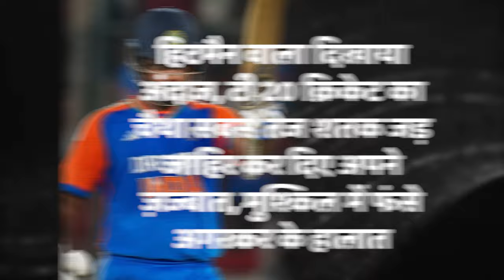संजू सैमसन के सेंचुरी ने किया बड़ा धमाल, IPL की कप्तानी भी बचाई और शुभमन गिल पर खड़ा कर दिया सवाल